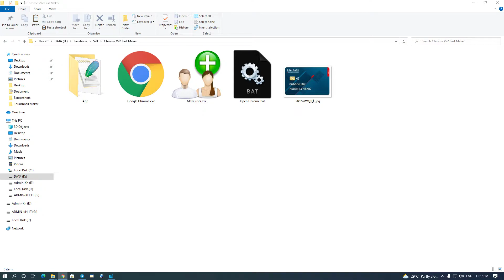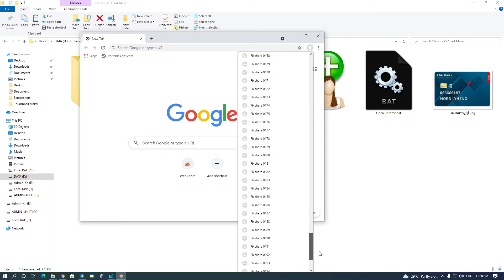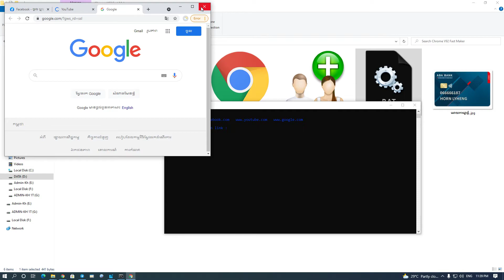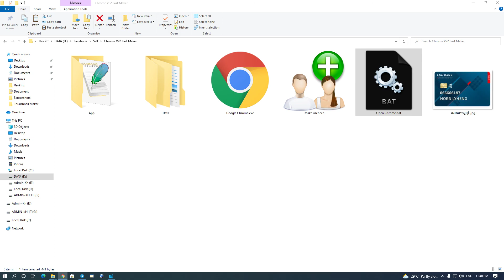បង្កើតUser Chrome លឿន + Opener + Link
អរគុណការស្រលាញ់រាប់អានហ្នឹងចូលចិត្ត កុំភ្លេចជួយចុច Like ហ្នឹង Share អោយខ្ញុំផង !

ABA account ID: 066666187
ABA account name: Horn Lyheng